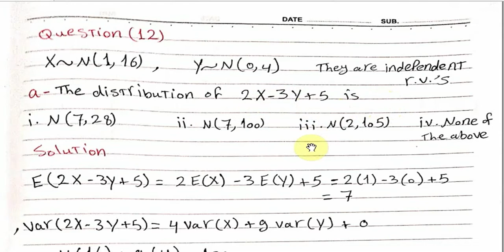Probability & Statistics (II) | Linear Combination